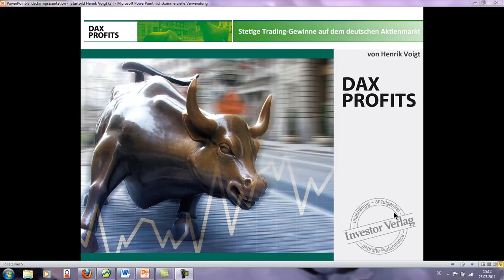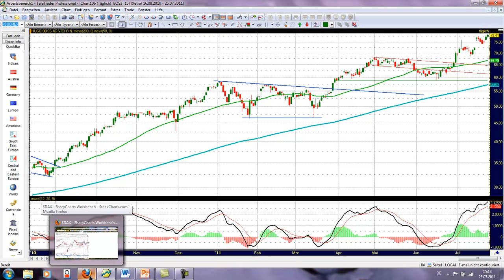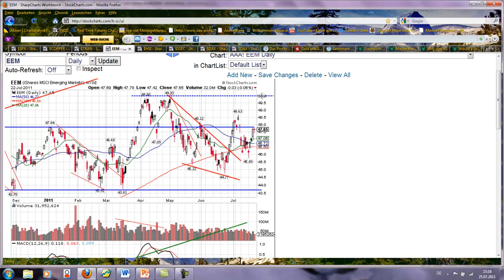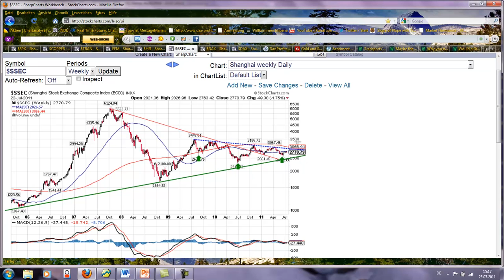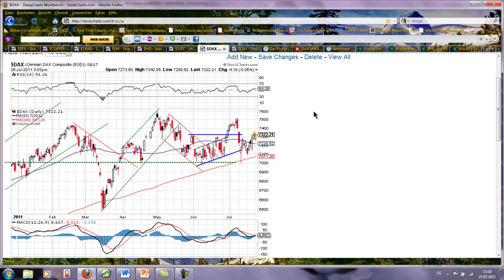DAX Profits Wochenausblick 25.07.2011.mp4